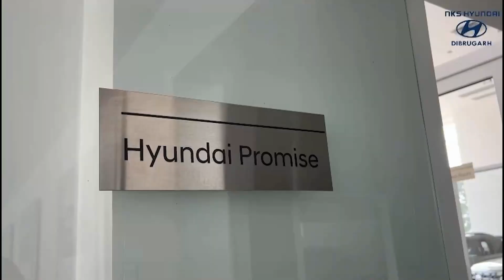ডিব্ৰুগড়ৰ কাৰাগাৰৰ পৰা গুৱাহাটীলৈ নিয়া হৈছে বিশাল-চুমি-তাৰ্কিকক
ডিব্ৰুগড়ৰ কেন্দ্ৰীয় কাৰাগাৰৰ পৰা গুৱাহাটী নিয়া হ'ল অনলাইন ট্ৰেডিংৰ মহাপ্ৰবঞ্চক বিশাল, ৰঞ্জিত সহ গ্ৰেপ্তাৰ হৈ থকা আটাইকেইজন কাৰাবন্দীক